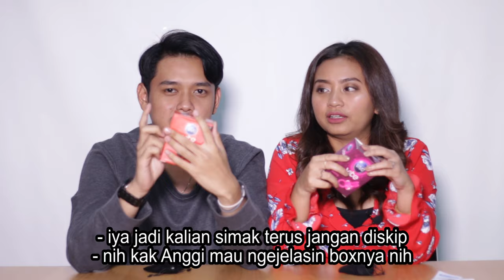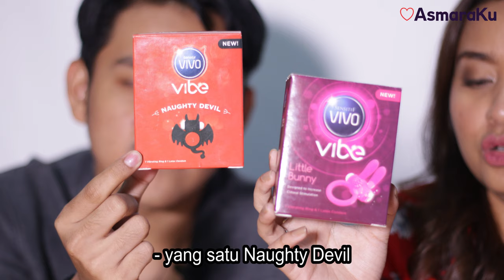AsmaraKu Review | ((GIVEAWAY)) VIVO VIBE LITTLE BUNNY VS VIVO VIBE BLACK DEVIL!! by AsmaraKu.com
Buruan!!
Mau beli produknya?

CEK BERBAGAI ARTIKEL MENARIK SEPUTAR PERCINTAAN, KESEHATAN DAN KECANTIKAN DI LOVE JOURNAL